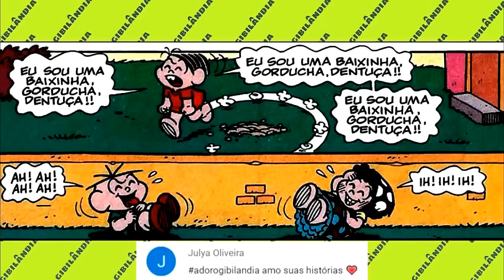O COELHO DE VERDADE DA MÔNICA!